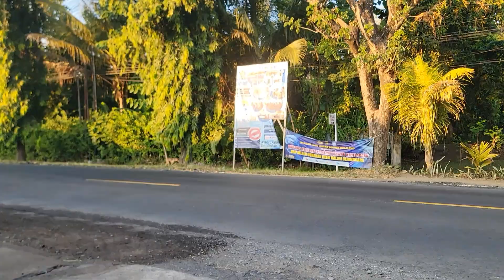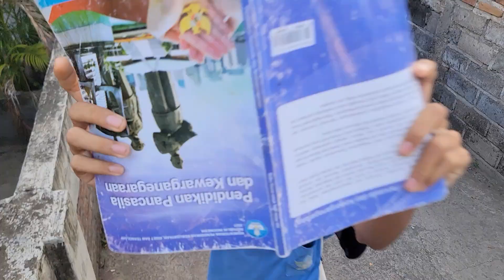EPS 423 SISWA SMP DISEBERANGKAN POLISI SATPAM DI JALAN MENUJU SEKOLAH